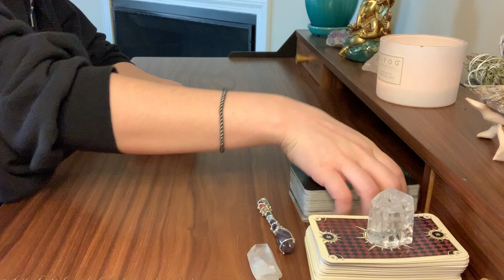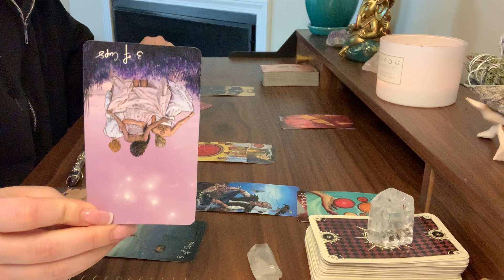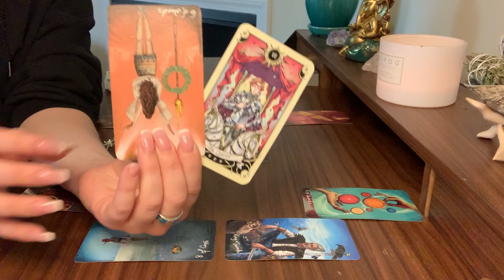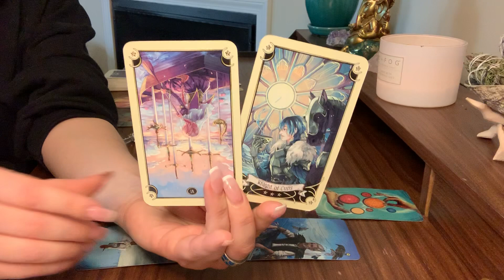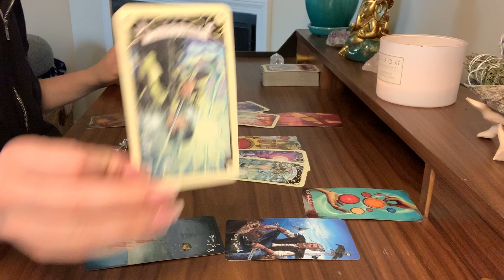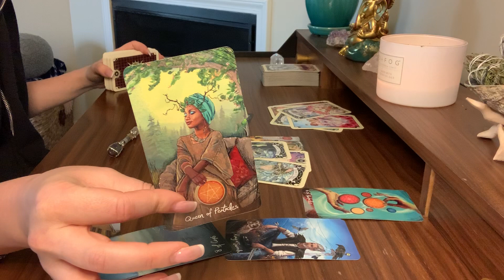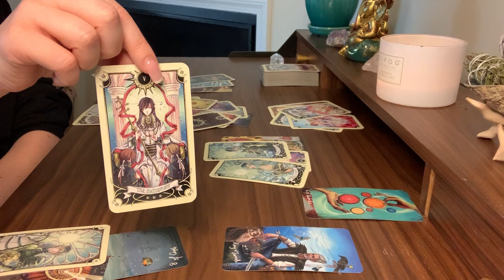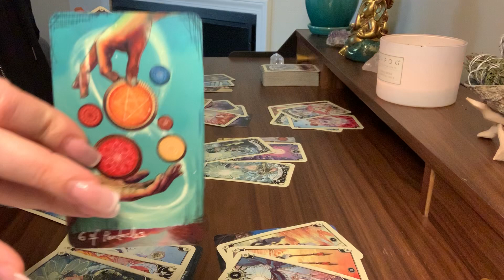Scorpio April 12-18 FINDING BALANCE & INDEPENDENCE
This is a General Tarot Reading for APRIL 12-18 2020. Please keep in mind, these are general readings. If this reading does not resonate, please check your sun, moon and rising sign. Reading reflect energies for these time periods, it may take a few weeks before these energies present themselves physically. Masculine and Feminine energies are energies, not gender. We all have masculine and feminine energy. Energies can be reversed.

 Oracle Decks Used:

Moonology Oracle:
Animal Spirit Oracle:
Mystical Shaman Oracle:
Angels and Ancestors Oracle:
Universe Has Your Back Oracle:
Angel Answers:
The Crystal Wisdom Healing Oracle:

Tarot Decks:
Rider Tarot Deck:
Witches Tarot:
Tarot in Wonderland:
Revelations Tarot:
Tarot Grand Luxe:
Eight Coins Tattoo Tarot:
Dreams of Gaia:
The Light Seer’s Tarot:
Radiant Rider Waite Mini: